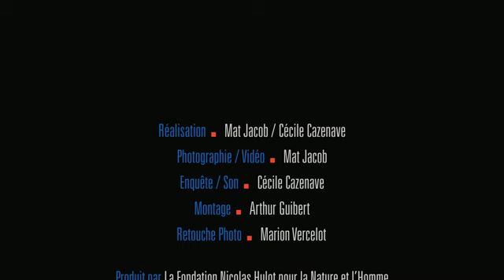I Field Good-Agnès-La-PAC.mp4